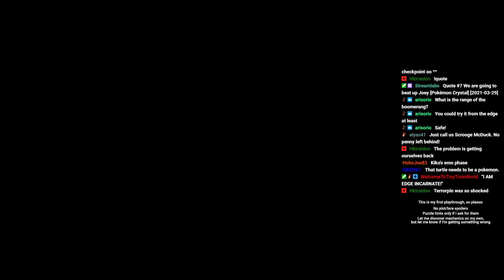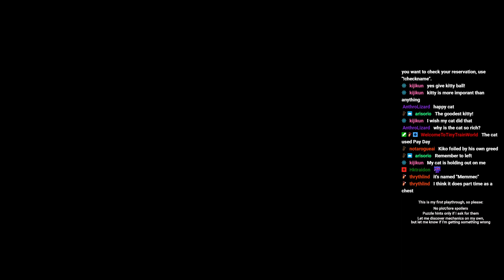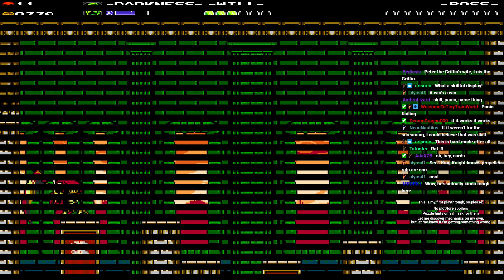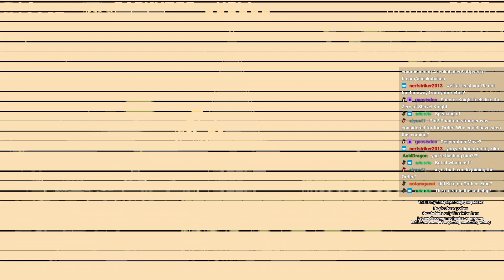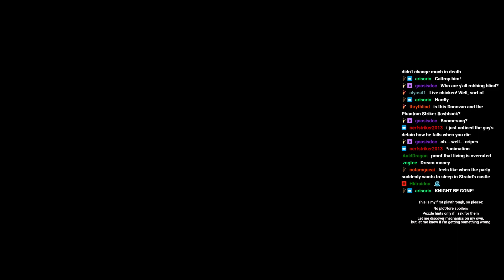Shovel Knight Stream VOD #08 (11/01/2023): 2 Edge 3 Broody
This is the VOD of the Shovel Knight stream which occurred on 11/01/23.